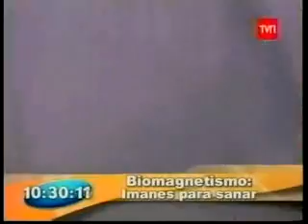Biomagnetismo en Buenos Días a Todos - Parte 02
Entrevista realizada en Programa Buenos días a todos, de canal TVN - Chile.